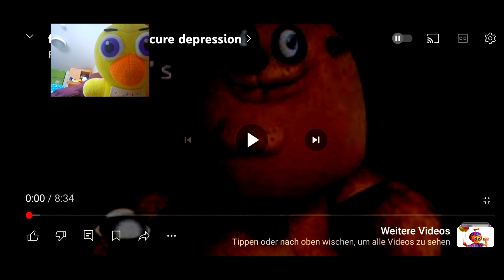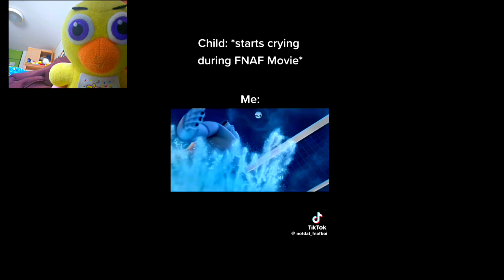Chica Reaction To Fnaf Memes That Will Give You Depression! "More Like A Laughing Depression"😆